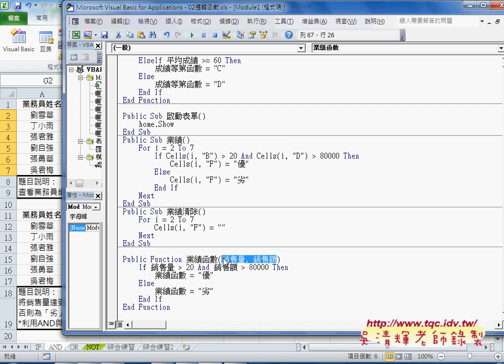04 如何自訂業績函數EXCEL VBA大數據自動化1